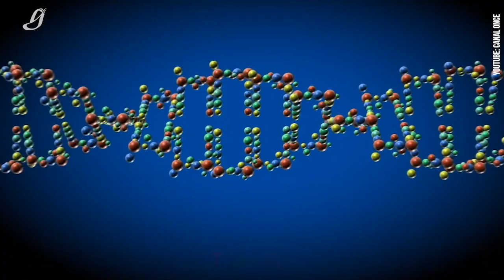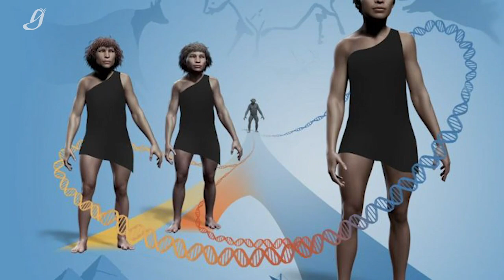Al buscador de los genomas perdidos, Premio Nobel de Medicina 2022 - UNAM Global